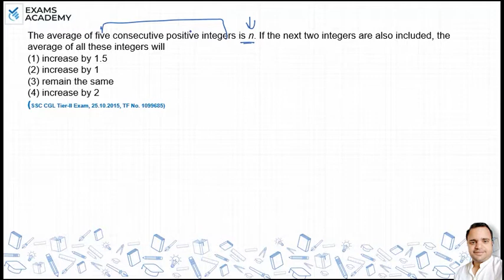The average of five consecutive positive integers is n. If the next two integers are also included ?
The average of five consecutive positive integers is n. If the next
two integers are also included, the average of all these integers
will
(1) increase by 1.5
(2) increase by 1
(3) remain the same
(4) increase by 2